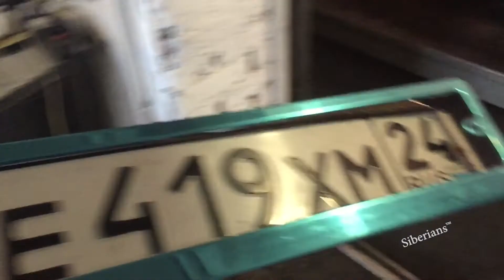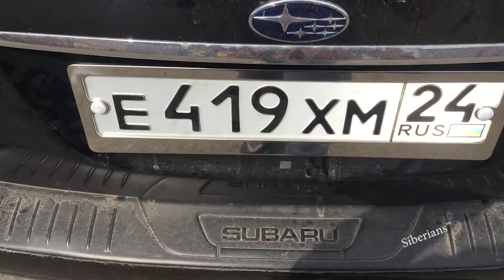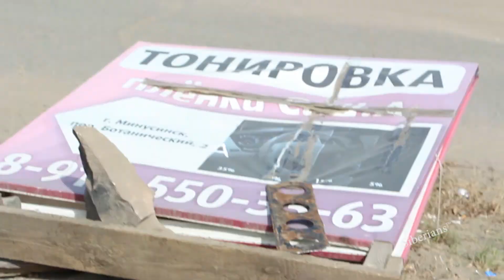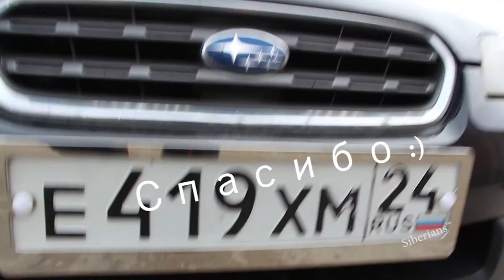Рамка под номер или колхоз своими руками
Машина досталась с рамками состоящими из ржавчины, такой "красоте" не место на моём авто. Покупаем рамку а потом уже придумываем как она будет там крепиться.
Колхоз своими руками :)